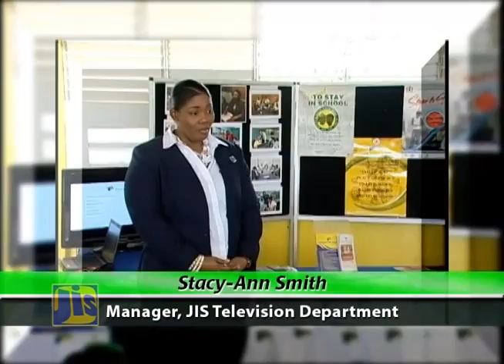Morant Bay High School - Career Week Expo: A Career For Me - April 17, 2015